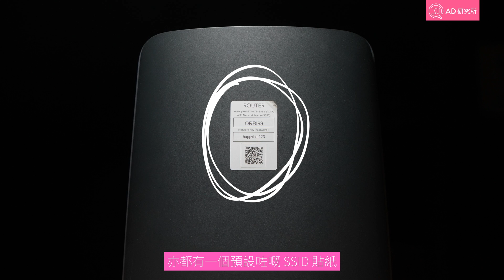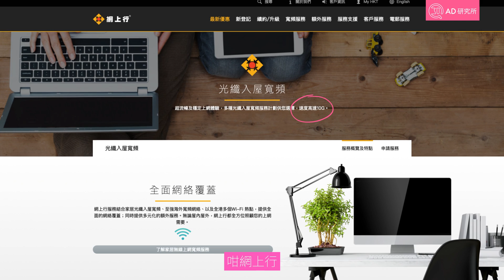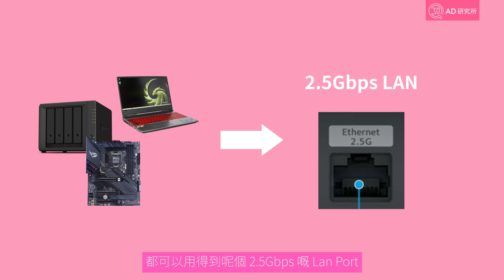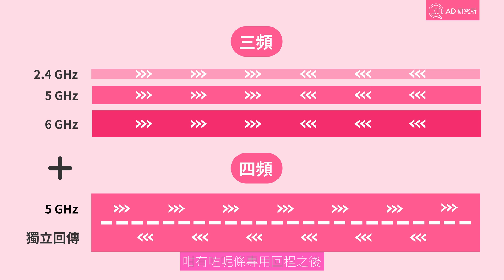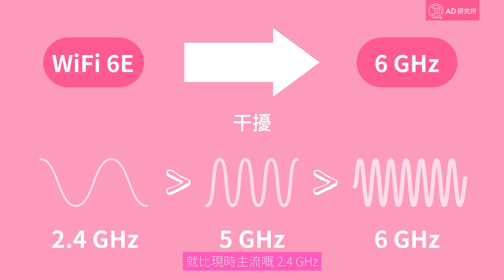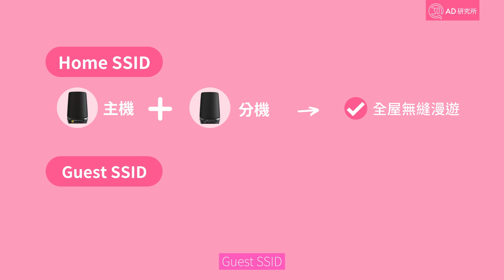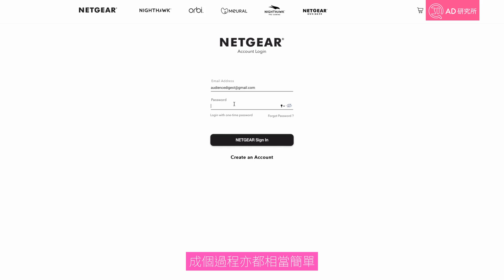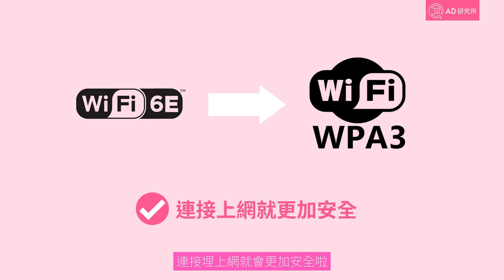【規格最強 4 頻 WiFi 6e Mesh 路由器】NETGEAR orbi RBKE963 開箱 無死角覆蓋｜6GHz 傳輸速度｜WiFi 上網加速之術｜香港廣東話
香港 WiFi 6E 終於開通，最近就有套 Mesh WiFi 6E  System NETGEAR Orbi RBKE963 聲稱當今最高 ，今次同大家開箱，睇下佢有幾巴閉！

一套三隻嘅 NETGEAR Orbi RBKE963，會同 NETGEAR  以前推出嘅 Orbi Mesh WFi 系列一樣，有分主機同埋衛星分機，而今次既RBKE963就有一隻主機同埋兩隻衛星分機。三隻Orbi 外觀上都差唔多樣既, 只不過主機Router 既機背上面就會配有一個黃色既10G WAN Port, 同埋係機身上面會有一個預設左既SSID貼紙, 大家可以透過貼紙上面既QR Code 就可以直接connect 到個Wi-Fi 嫁啦。

⬇︎🔥 不接受贊助的橫評系列，測試後產品在此發售

主持：Hazel
撰稿：CLONG
拍攝：Jonas. GUY
剪接：Jonas. GUY